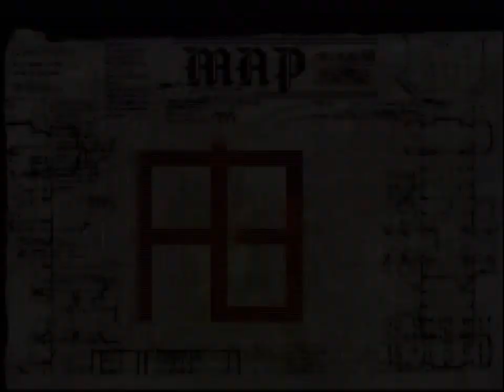Let's Play ILLBLEED Part 15A - Mary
Not shown: me replaying this about 15 times trying to record the sunglasses trap.